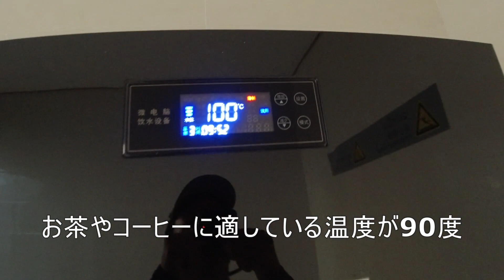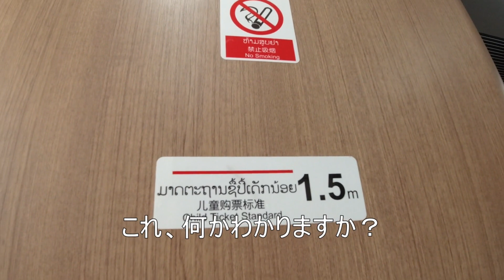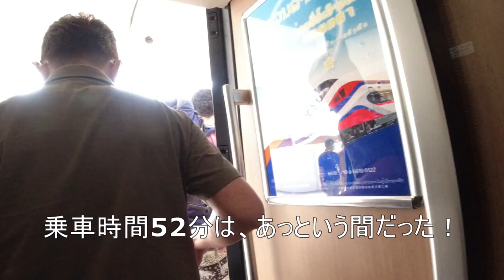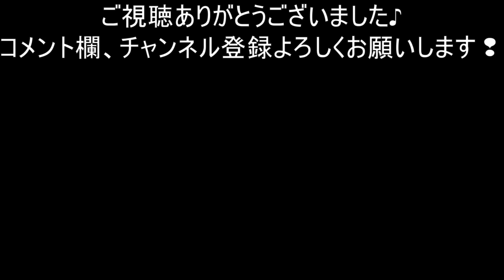【中国ラオス高速鉄道の旅】#33 世界遺産の街ルアンパバーンから大自然に囲まれたヴァンヴィエンまで♪ 52分の鉄道移動！ 大きな駅舎からトイレの中まで徹底解説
世界遺産の街ルアンパバーン駅の大きな駅舎を散策♪
セキュリティーチェックから駅のホーム、車両の様子までを徹底解説！n日本人がひとりもいない移動時間と移動の様子を紹介🎵

‹目次›
00:00　オープニング
00:20　ルアンパバーン駅
03:04　駅構内
06:08　ホーム
08:40　車内
10:34　ヴァンヴィエン駅
12:48　おまけ
13:08　エンディング

オープニング：Switched on Carcassi　ー　Brian Bolger
①Blue Skies　ー　Silent Partner
②How it Begin　ー　Silent Partner
④Les Toreadores from Carmen（By Bizet）　ー　Bizet
⑤Payday　ー　Jason Farnham
エンディング：Toy Piano　ー　Wayne Jones